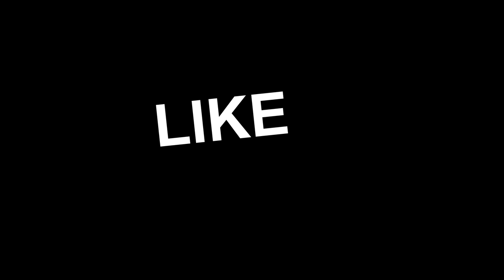ATS More Cows